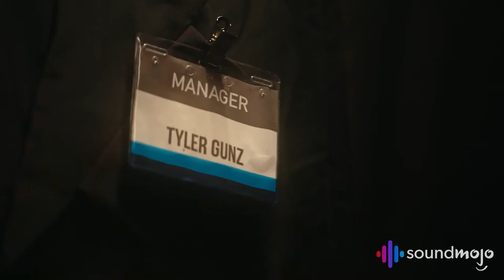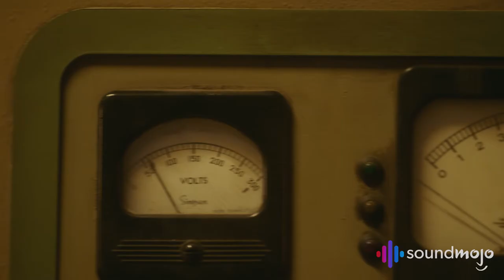Sabiine - Hotline (Official Video)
Sabiine is an Atlanta-based Pop singer-songwriter. "Hotline" is the 1st single from her DragonFruit EP

Credits:
Starring: Sabiine, Tyler Gunz, Jeff Hunt and Ashlyn Stallings
Directed by Ben Martin and John Roche
Cinematography - Ben Martin and John Roche
1st AC - Chris Watkins
Best Boy - Brian Yi
Colorist - Chris Watkins
Cameras, Grip and Electric Provided by Media Team, LLC
Sound Mixer & Post Sound - Anthony Doud